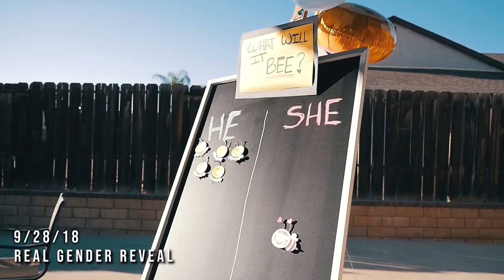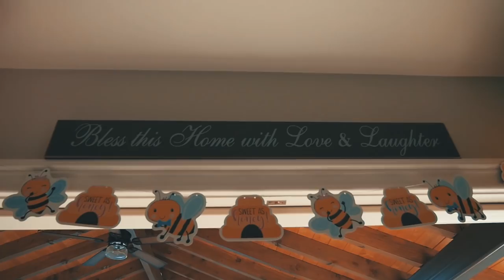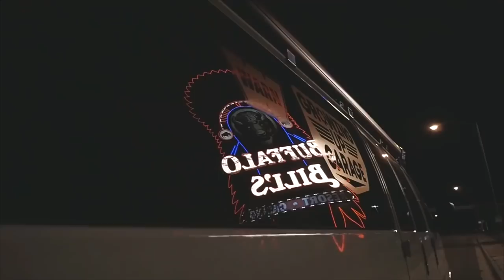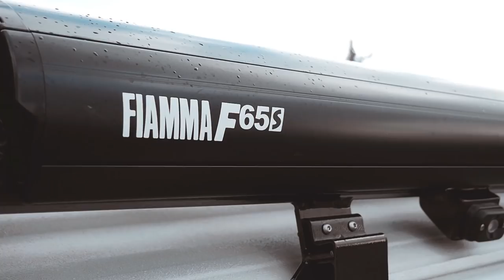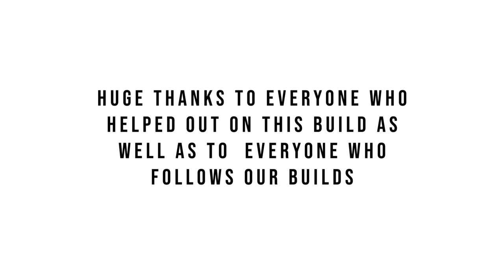2018 Year In Review at WeldTec Designs, building the best Ford and Chevrolet vans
Here at WeldTec Designs we wish we could show you every single build we have done, but here's a video of some awesome vans we were able to document. This year we built tons of Baja Grocery Getter kits and Ocotillo Cruiser Kits, as well as entered the market for doing 4x4 conversions for the Chevrolet Express vans. This year we also had an awesome SEMA build and couldn't be happier that you all are with us through our journeys. We cant wait to see whats in store for 2019 here at WeldTec Designs and we hope you all continue to join us on all our future journeys and builds this year, because all 2019 has to offer is opportunity. Are you guys ready?

For more info on the products we use to make these awesome vans or social content check out: